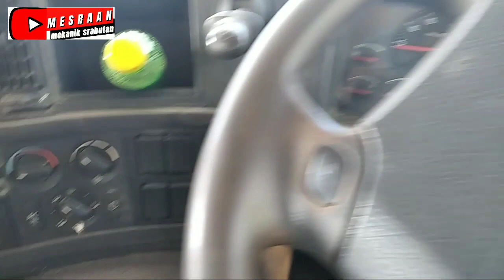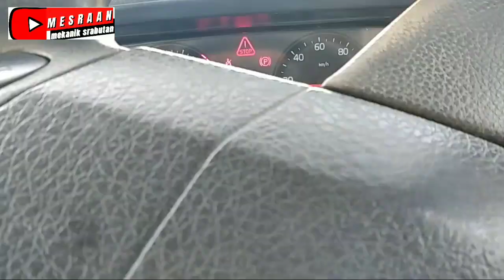truk volvo fm x bekas logging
MESRAAN
mekanik srabutan,truk volvo bekas loging ini masih lumayan bagus,untuk keseluruhanya,hanya petlu perbaikan sedikit sedikit saja.